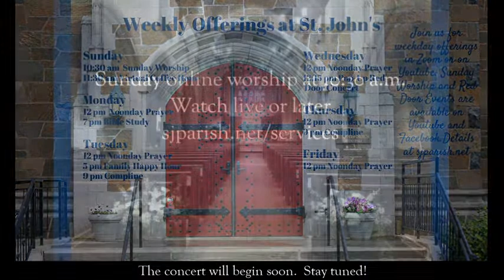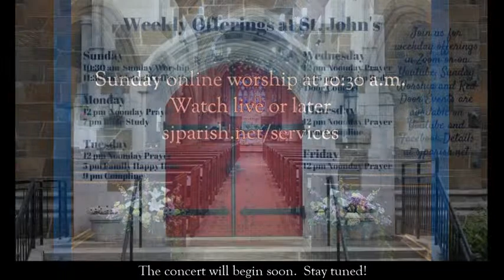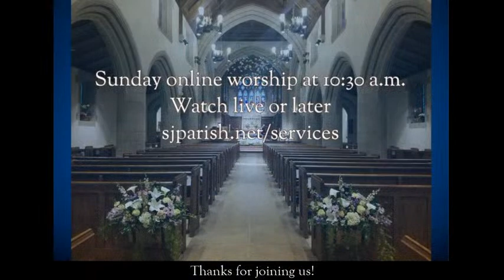June 24, 2020: Wednesday Online Recital Series featuring Scott Lamlein, organ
Brief recital at St. John's Church, 12:15pm, following Noontime Prayer

Please join us as Scott Lamlein performs for us  on the St. John's Organ, a fitting conclusion to our series that began there on March 19th.

Music at the Red Door is presenting online recitals as a benefit for people in Greater Hartford deeply affected by COVID-19: please help. Please thank our artists by donating generously to: Loaves & Fishes Journey Home and/or Food Share

Program:
Johann Sebastian Bach (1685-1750): Prelude and Fugue in C Major BWV 545
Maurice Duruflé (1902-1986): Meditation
Maurice Duruflé: Choral Varié on Veni Creator Spiritus

Thank you for joining us for our Wednesday Online Recital Series, and for your generous donations to our local organizations that support the homeless and hungry in Greater Hartford.

often for details on our 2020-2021 season: A celebration of 25 years of the St. John's Austin pipe organ.